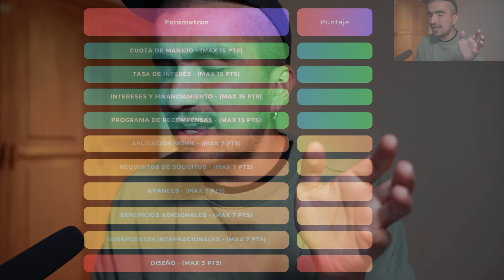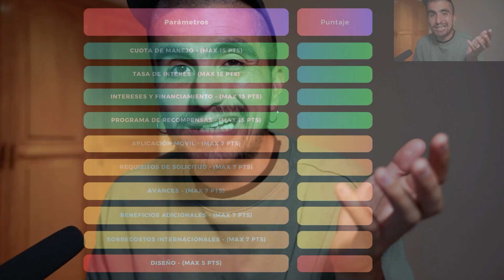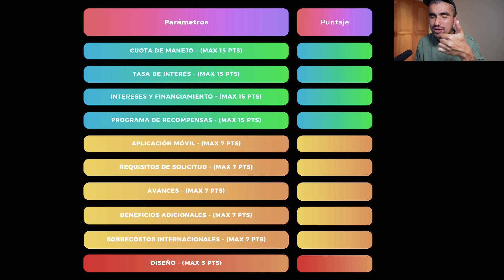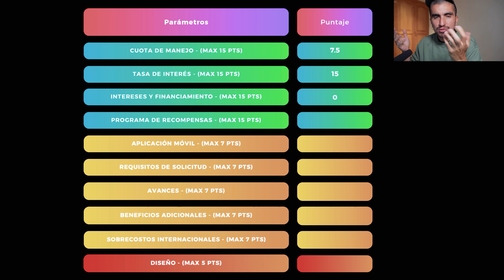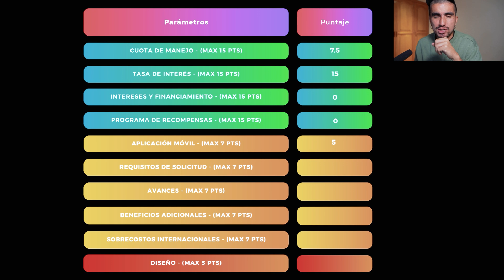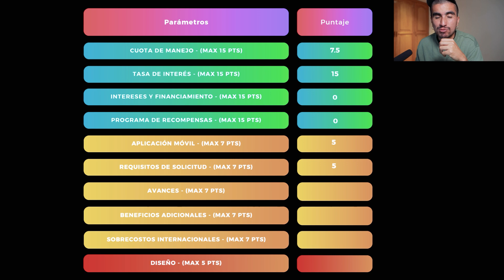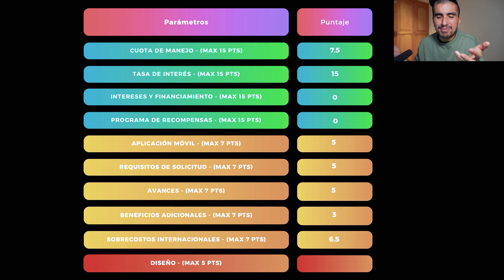MASTERCARD IDEAL - TARJETA DE CRÉDITO BANCOLOMBIA